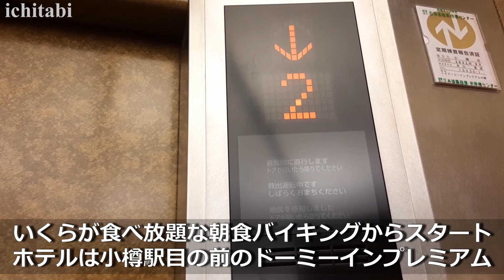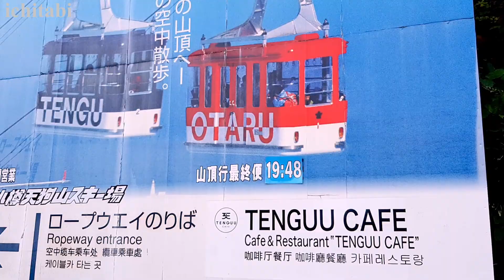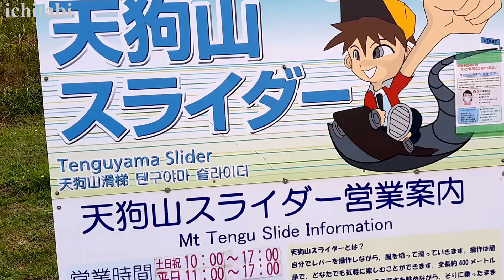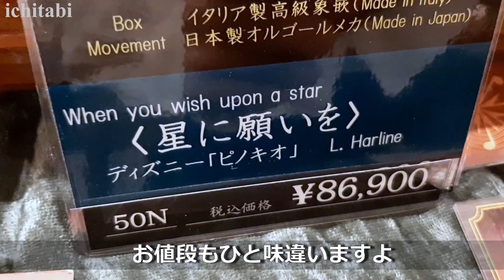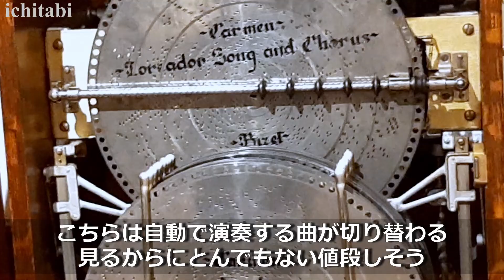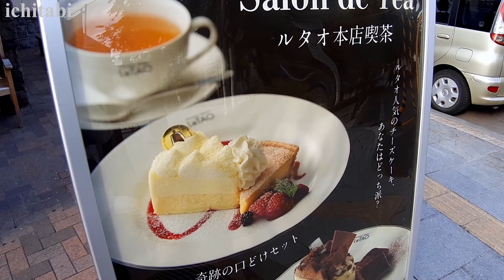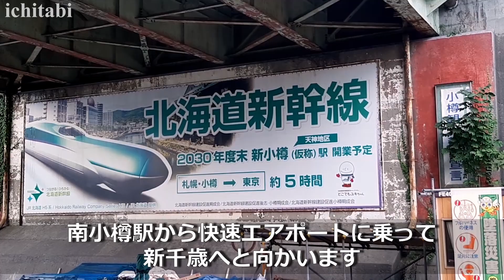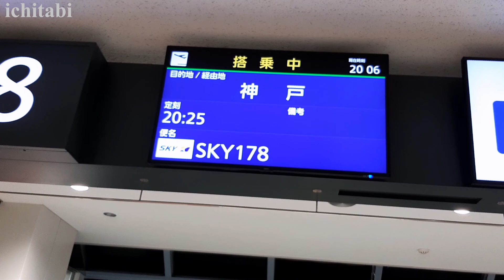【北海道 ひとり旅】小樽観光と念願の奇跡の口どけセット｜小樽洋菓子舗ルタオ本店｜天狗山ロープウェイ｜オルゴール堂【後編】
3泊４日の北海道旅行、４日目は小樽で人気の朝食からスタート。
イクラかけ放題の丼ぶりを食べて朝から満足。
そのまま午前中は天狗山ロープウェイで天狗山山頂から絶景を眺め、
小樽の中心地に戻ったあとは、オルゴール堂で心穏やかに。
そしてついに念願のルタオ本店で奇跡の口どけセットを食べる。
美味しすぎて感動を通り越してしまった。
限定のシュークリームも食べることが出来てとても満足した旅でした。

【ルタオ LeTAO チーズケーキ 2個セット ドゥーブルフロマージュ 食べ比べセット】

・天狗山ロープウェイ
・小樽オルゴール堂 本館
・小樽オルゴール堂2号館アンティークミュージアム
・小樽洋菓子舗ルタオ本店
・松尾ジンギスカン新千歳空港フードコート店